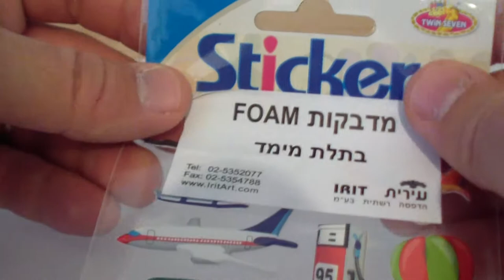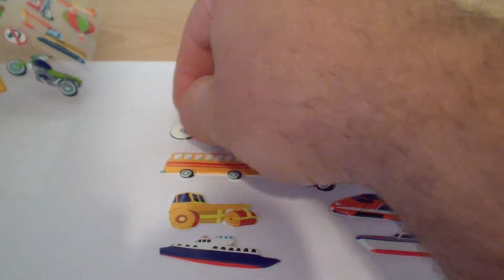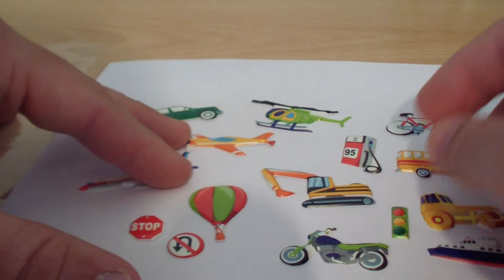Transportation Foam stickers glossy shiny cars trucks and train IRIT עירית